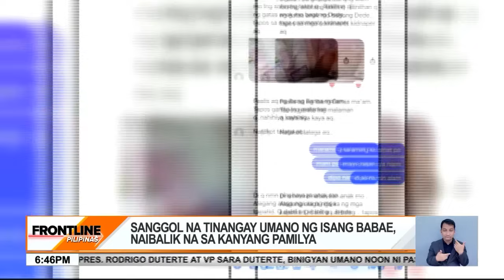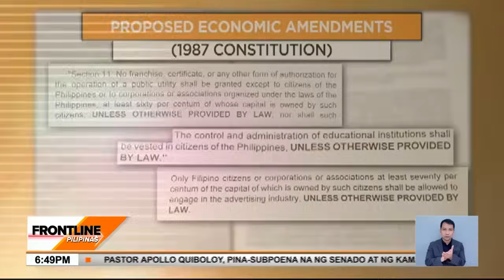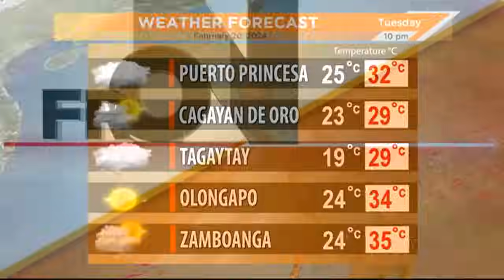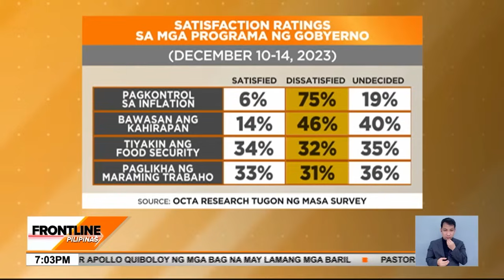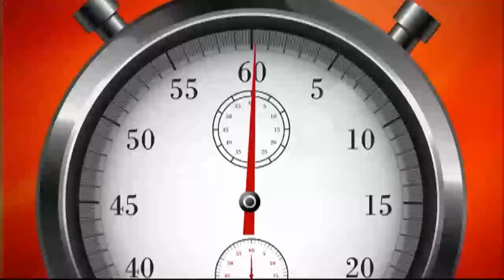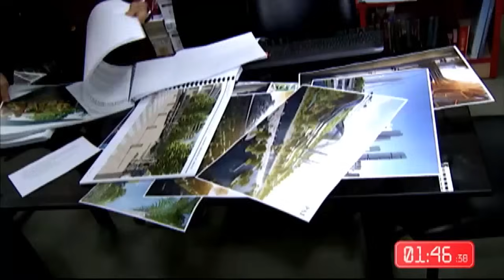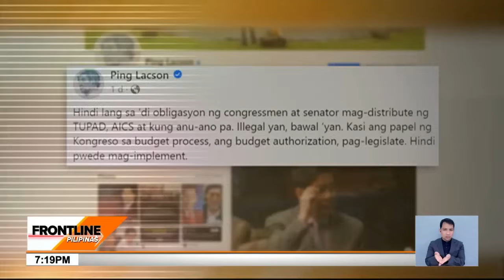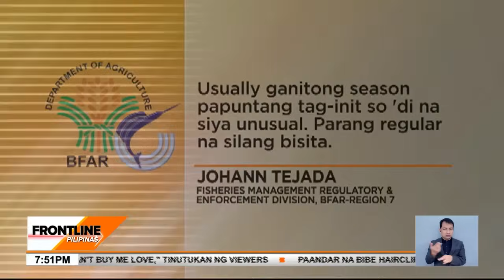Frontline Pilipinas Rewind | February 19, 2024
Narito na ang mahahalagang balita at impormasyon sa Frontline:

• ApolloQuiboloy, pina-subpoena ng Senado, Kamara
• Dating pangulong RodrigoDuterte, Vice Pres. SaraDuterte, tumanggap umano noon ng mga bag na may lamang baril mula kay Quiboloy, ayon sa isang testigo sa Senado
• 'IF NOT, LET'S CONTINUE WORKING': Senate Pres. MigzZubiri, kinumpirmang may namumuong kudeta sa Senado para mapababa siya sa pwesto
• Floating barriers na inilagay ng China sa BajoDeMasinloc, tinanggal na umano agad ng China Coast Guard bago pa man natin putulin
• Nasa 20 maliliit na pating, biglang nagsulputan sa dalampasigan sa Cebu
• SAGUTAN NG TRES SA EAST VS. WEST: NBAAllStar Game 2024, bumasag ng record matapos makapagtala ang East ng higit 200 points
• BALIKAN: Pasabog na no holds barred confrontation scene sa
• MAYROON KA NA? Paandar na bibehairclip, nauusong fashion trend; saan ba nagsimula? 🦆

Mga Kapatid, samahan sina Cheryl Cosim, Julius Babao, at Jiggy Manicad sa mas pinalakas, mas pinatikas, at mas ingklusibong balitaan sa FrontlinePilipinas!